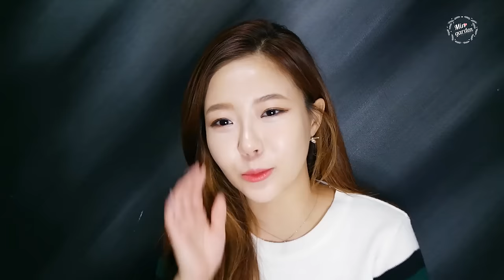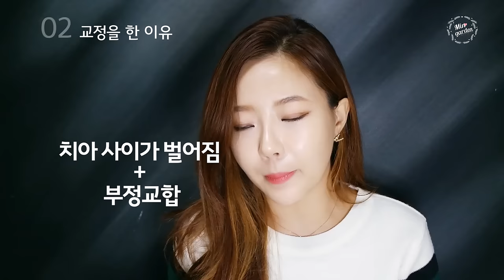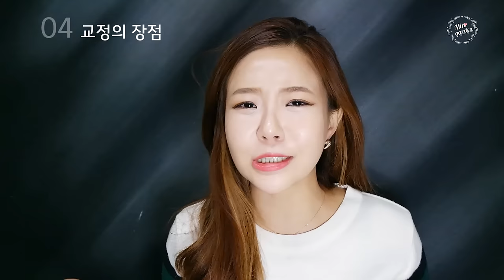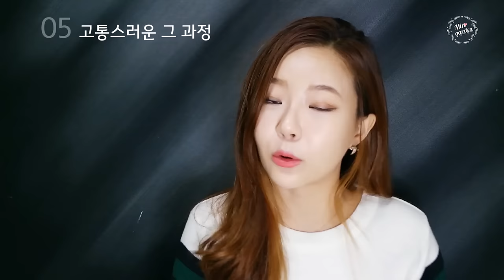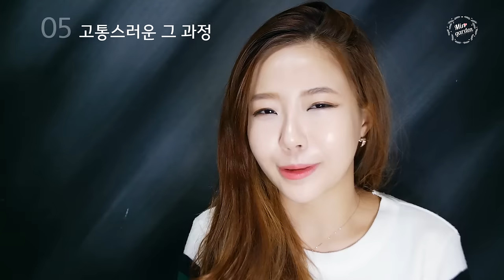치아교정 후기 모든것/ 치아교정하고 뽀뽀해도돼요? The latter part of braces민가든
안녕하세요. 뷰티 크레이터 민가든입니다.
저는 많은제품이 아닌 , 알짜베기 제품을 활용하는
튜토리얼을 만들고 있습니다.

1년간 치아교정을 하고 겪었던
고통과 ㅋㅋㅋ 이야기들을 가지고 왔어요.

전에 궁금하시다고 남겨주신분들이 있어서
그분들을 위한 맞춤 영상이에요.

치아교정을 하고 나서 고무줄을 꼈을때의 그 고통 으악
그리고 구내염이나 잇몸이 찢어졌을때 바르면 좋은약 추천까지

조금 길지만 , 재미있게 봐주세요.
안뇽!! 댓글은 저에게 힘이됩니다.